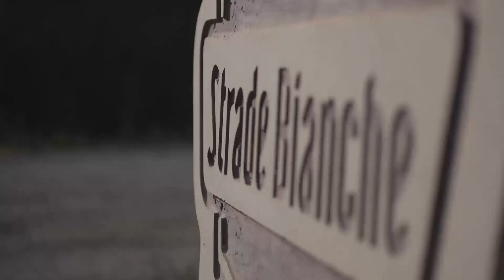Highlights Strade Bianche EOLO 2020